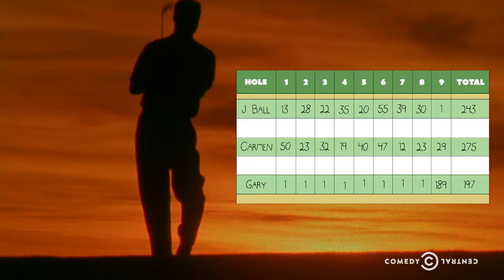Sunset Peak - Golf - Uncensored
When Gary, Carmen and John finally decide to get really into golf, they take their new hobby a little too far.

Written by and Starring: Carmen Christopher, John Reynolds, Gary Richardson
Directed and Edited by: Marty Schousboe
Supervising Producer: Sushil Dayal
Director of Photography: Whit Conway
Production Designer: Tommy Love
Original Music: Michael Malarkey
Graphic Design: Ben Nadler

Special Thanks to The Township of Montclair, NJ